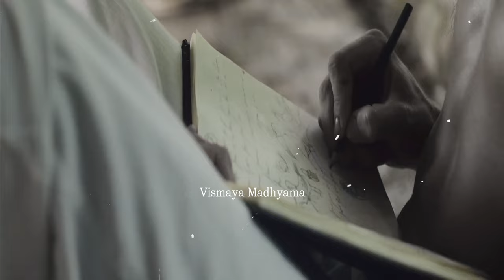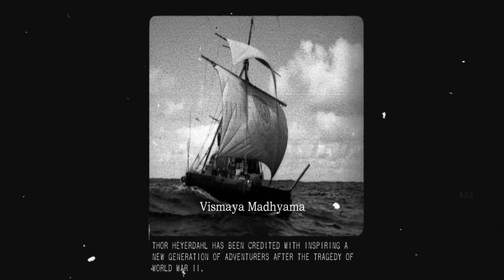ಇತಿಹಾಸ ಬದಲಾಯಿಸುವ ಚಿತ್ರಾ!?😳Kon-Tiki Movie Explained in Kannada | Dubbed kannada movie story explained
Movie Credits: Kon-Tiki

🔴COVER TOPICS🔴

kannada movies
kannada movie
new movies 2022
best movies
adventure movies
horror movies
suspense movies
thriller movies
fantasy movies
action movies